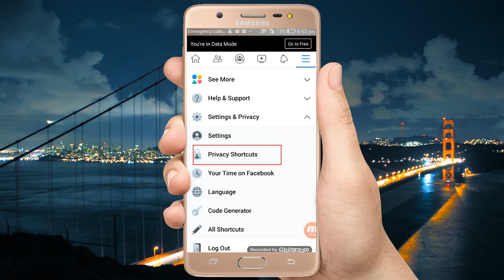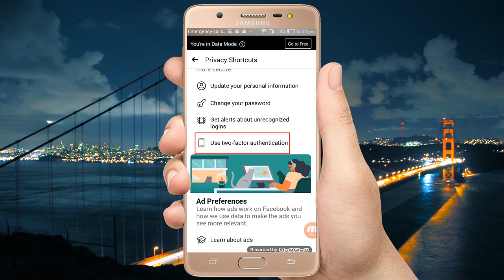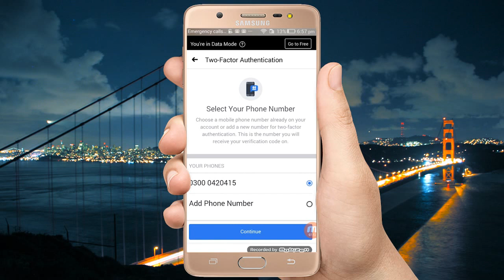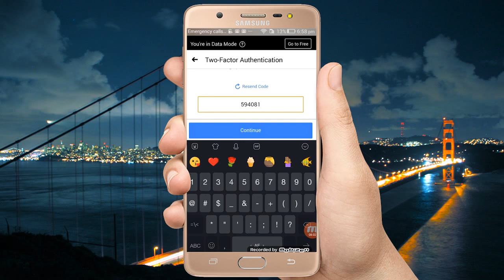How To Protect/save Your Facebook ID from Hackers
Protect your facebook account from hackers for lifetime. In this video i will show how you can protect your facebook account from hackers...